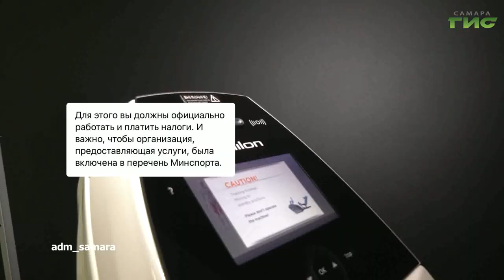О чем пишут в самарских Telegram-каналах